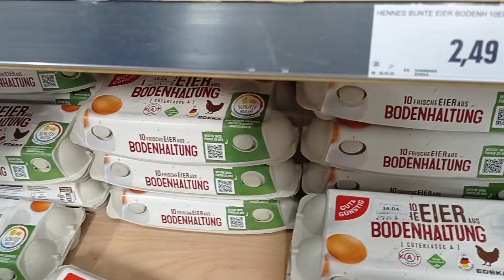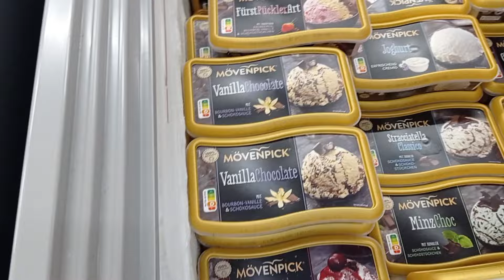Almanya'da Dükkanlar Cıldırmış ❌ Bu Nasıl bir Ucuzluk ❌ Karton Karton Aldık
Almanya'da dükkanlar cıldırmış durumda!

Karton karton ürün almak mümkün mü, gelin birlikte keşfedelim.

Almanya'da alışveriş yapmanın tadını çıkarırken cüzdanınızı rahatlatacak bu fırsatları kaçırmayın.

Almanya'daki dükkanlardaki bu fiyatları gördükçe şaşkına döneceksiniz.

Almanya'daki alışveriş cenneti, sadece burada!

Almanya'da alışveriş keyfini çıkartırken cebinizden az para çıkmasını sağlayacak ipuçları ve püf noktaları bu videoda.
Almanya'da alışveriş yaparken bütçenizi korumanın yolları burada!

 Almanya'da alışveriş yapmanın sırları ve tüyoları bu videoda.

Almanya'da alışveriş yaparken dikkat etmeniz gereken noktaları öğrenmek için bu videoyu izleyin.

Almanya'da alışveriş yapmanın incelikleri ve sırları bu videoda! Almanya'daki dükkanlardaki bu ucuzlukları gördükçe şaşkına döneceksiniz.

Almanya'da alışverişin tadını çıkarmak için izleyin! Ucuz alışveriş yapmanın püf noktaları bu videoda. Almanya'da alışverişin sırlarını keşfedin!

Almanya'da alışveriş yapmanın incelikleri ve sırları bu videoda.

Almanya'da alışveriş yapmanın tüyolarını keşfetmek için bu videoyu izleyin!

Almanya'da dükkanlardaki bu fırsatları kaçırmayın! Almanya'da alışverişin sırlarını keşfedin!

Almanya'da ucuz alışverişin inceliklerini bu videoda bulabilirsiniz.